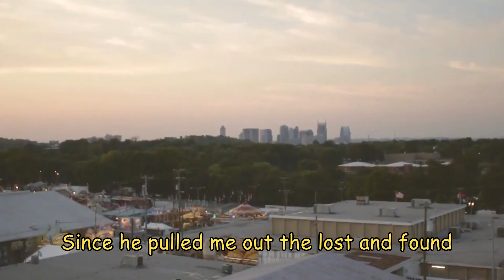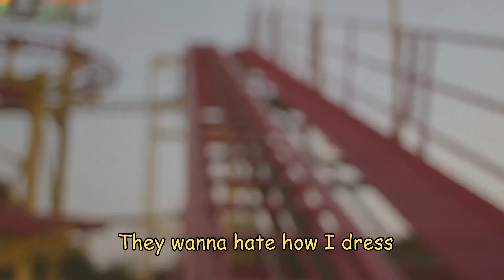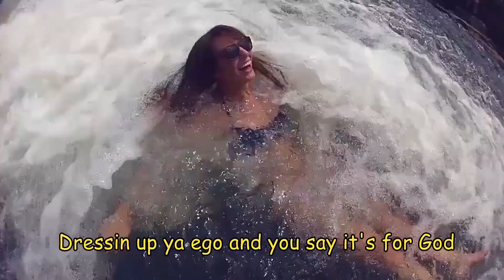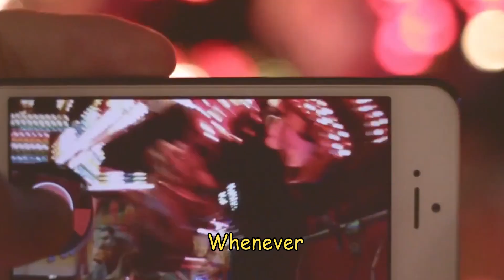Old Chingu - Sunday Best ft. Jarry Manna & Oh-So (Official Music Video)